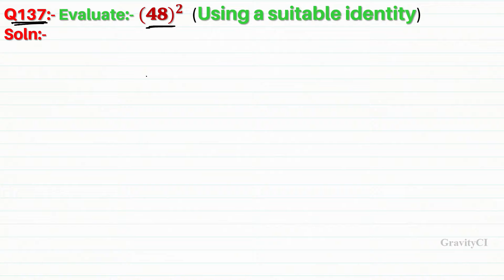Q137 | Evaluate (48)^2 using a suitable Identity | Evaluate 48 whole square